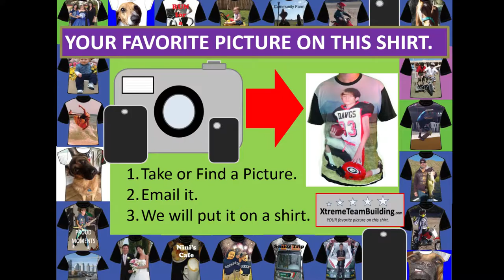Your Favorite Picture On this Shirt Kickstarter Soft Launch short vid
45 day Kickstarter for Your favorite picture on this shirt. Soft launch is on the way, gearing up for the big push! Thanks to all the support!